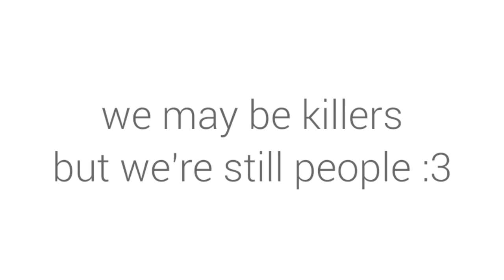[Nightcore] white rabit- Creepypasta